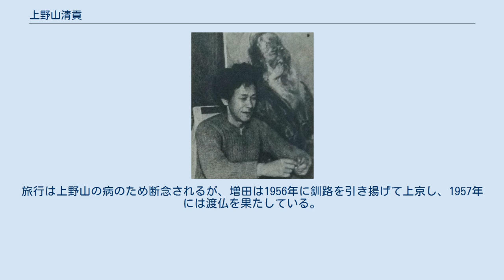上野山清貢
1951年頃 上野山 清貢（うえのやま きよつぐ、1889年6月9日 - 1960年1月1日）は、日本の画家。
俳優の上野山功一は長男。
素木しづとの一人娘，櫻子の子に，茂登山東一郎（画家），茂登山清文（視覚文化研究者，名古屋芸術大学教授／元名古屋大学教授）がいる。
 北海道札幌郡江別村（現・江別市）生まれ。
北海道師範学校図画専科（現北海道教育大学）修了。
小学校代用教員として、図画のほか剣道を教える。
1911年上京、太平洋画会研究所に学び、黒田清輝、岡田三郎助に教えを受ける。
1915年作家・素木しづと結婚。
1917年しづが死去し悲嘆に暮れる。
関根正二、竹久夢二、津田青楓のほか、谷崎潤一郎、久米正雄、広津和郎ら文学者とも交友する。
1924年帝展初入選、1926年より帝展特選を続ける。
1929年武蔵野洋画研究所を開く。
広田弘毅と親しく、北海道の風景、アイヌなどを描いた。
 戦後は日展に出品。
1955年には釧路に滞在し、看板業を営みつつ画業を行っていた増田誠とともに世界一周旅行を企図する。
旅行は上野山の病のため断念されるが、増田は1956年に釧路を引き揚げて上京し、1957年には渡仏を果たしている。
上野山は1960年に老衰のため死去。